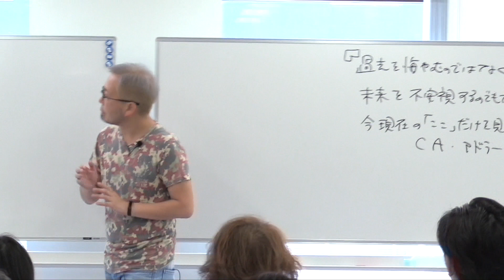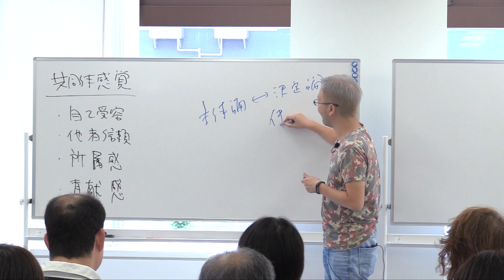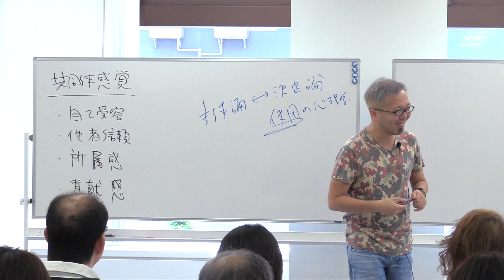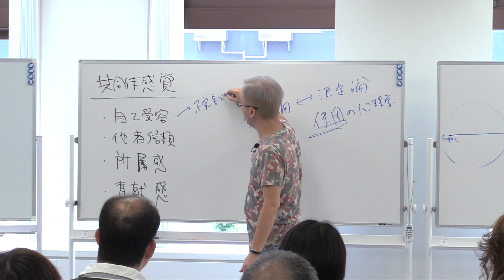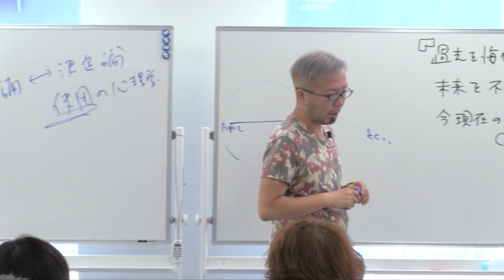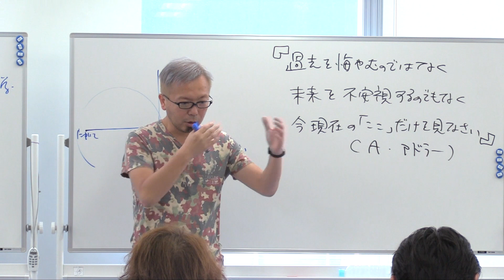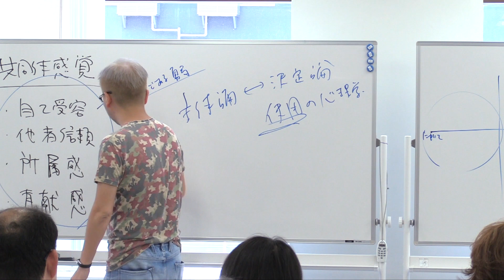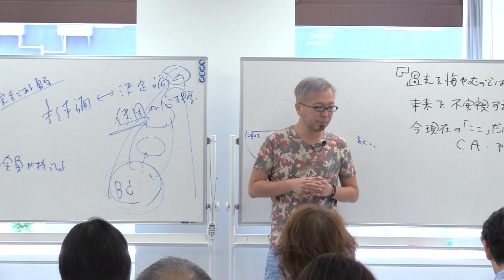31期DAY9）1.共同体感覚の4つの要素【宮越大樹コーチング動画】